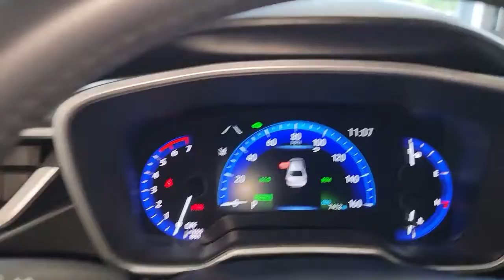2022 Toyota Corolla Countryside, Oak Brook, Oak Lawn, Elgin, Naperville, IL TN22028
Ruby Flare Pearl Used 2022 Toyota Corolla available in Countryside, Illinois at Continental Toyota. Servicing the Oak Brook, Oak Lawn, Elgin, Naperville, IL area.
2022 Toyota Corolla Hybrid LE - Stock#: TN22028 - VIN#: JTDEAMDE3NJ038923

Continental Toyota
6701 S. LaGrange Rd

2022 TOYOTA COROLLA HYBRID! RUBY FLARE PEARL! ENJOY GREAT FUEL SAVINGS WITH 53/52 City/Highway MPG! THIS GEM IS TOYOTA CERTIFIED! YOU GET A 7YR/100K MILE WARRANTY AND 7 YEARS OF ROADSIDE ASSISTANCE! IT'S FULLY FACTORY EQUIPPED WITH TOYOTA'S ADVANCED HYBRID SYSTEM, CUTTING EDGE SAFETY FEATURES, AND THE PREMIUM INTERIOR PACKAGE! THIS #1 SELLING AND AWARD WINNING CAR IS IMPECCABLY MAINTAINED! IT SHOWS ON THE FLAWLESS ACCIDENT FREE, ONE OWNER CARFAX! GET HERE QUICK! CHECK OUT EVERYTHING YOUR NEW CAR HAS BELOW!53/52 City/Highway MPGMECHANICAL & PERFORMANCE:Hybrid Engine: 1.8L 4-cyl Dual VVT-i, Elec Continuously Variable Trans (ECVT) 15-in Alloy Wheels w/CoversSAFETY & CONVENIENCE:Toyota Safety Sense 2.0: Pre-Collision Sys w/Pedestrian Detection, Full-Speed Range Dynamic Radar Cruise Control, Lane Departure Alert w/Steering Assist, Lane Tracing Assist, Automatic High Beams, Road Sign Assist Star Safety System Smart Key System with Push Button StartEXTERIOR:Black Front Grille w/Sport Mesh Insert LED Headlights with DRLs LED Tail and StoplightsINTERIOR:Audio - 8-in Touchscreen, 6 Speakers, Android Auto & Apple CarPlay Compatible, SiriusXM Trial Fabric-Trimmed Seats 60/40 Split Fold-Down Rear Seat.UPGRADED EQUIPMENT:Blind Spot Monitor w/ Rear Cross-Traffic Alert.Premium Interior Package: SofTex-Trimmed Seats, Heated Front Seats, Leather-Trimmed Steering Wheel, Power Driver Seat w/Lumbar Support.Toyota Certified Used Hybrids Details:* Roadside Assistance* 174 Point Inspection* Warranty Deductible: $0* Transferable Warranty* Powertrain Limited Warranty: 84 Month/100,000 Mile (whichever comes first) from TCUV purchase date* Vehicle History* Limited Comprehensive Warranty: 12 Month/12,000 Mile (whichever comes first) from certified purchase date. HV Battery Warranty coverage for 10 years/150,000 miles. (2020 model year forward Hybrid-Related) 8 years/100,000 miles, whichever comes first, from original date of first use when sold as new. Fuel Cell Vehicle Warranty 8 years/100,000 mile (whichever comes first) on key fuel cell components. Roadside Assistance for 7 Year / 100,000 MileFounded in 1961 by John and Herman Weinberger, Continental Motors began its existence as an import repair shop in Lyons, IL. The Weinberger's reputation for excellent service spread quickly among sports car enthusiasts, and it wasn't long before the two brothers were approached by triumph to open a new car dealership in 1962.